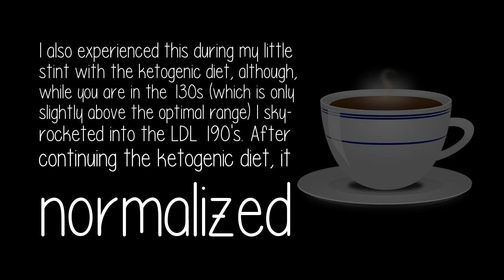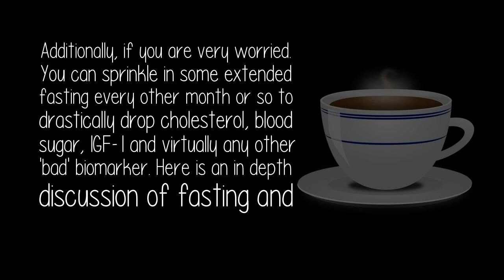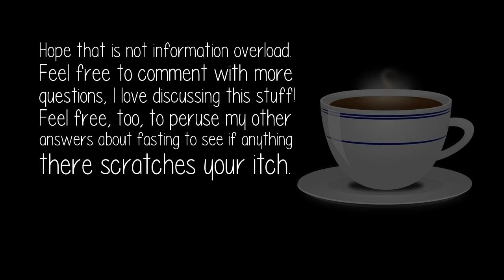Why Does Daily 8 16 Intermittent Fasting Spike My Ldl Cholesterol?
Anecdotally, though, I experienced this same phenomenon and it normalized after a few months of sticking with it. If you want to speed up the normalization process, try 18: 6 or even 20: 4 if you have the gumption. I